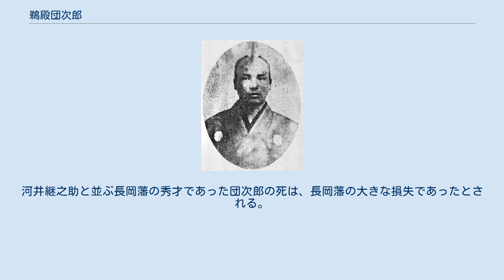鵜殿団次郎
鵜殿団次郎（『河井継之助伝』今泉鐸次郎著、1931年刊より） 鵜殿 団次郎（うどの だんじろう、天保2年（1831年） - 明治元年12月9日（1869年1月21日））は、幕末期の洋学者。
蕃書調所教授。
諱は長養、号は春風。
異母弟に海援隊隊士の白峰駿馬がいる。
 『万国奇観』（明治5年（1872年）刊） 越後長岡藩士・鵜殿瀬左衛門のもとに生まれる。
なお『新潟市史・資料編』に掲載される「天保十亥年正月　貞享元子年より諸役人留」に正徳2年（1712年）から享保4年1月（1719年）まで新潟町奉行を勤めた「鵜殿団次郎」が見えるが、先祖と思われる。
 長岡藩の藩校崇徳館で学問を修めた後、江戸で蘭学や英学を学ぶ。
その才を勝海舟に買われて幕臣に登用され、文久2年（1862年）に蕃書調所（前身は蛮書和解御用）の教授となり、慶応4年（1868年）には軍艦役格より幕府目付となる。
その一方、慶応2年（1866年）に藩に軍制改革に関する意見書を提出するなど、幕末の混乱に瀕した藩のために尽力するも、明治元年（1868年）、38歳で病死した。
河井継之助と並ぶ長岡藩の秀才であった団次郎の死は、長岡藩の大きな損失であったとされる。
著書に『万国奇観』がある。